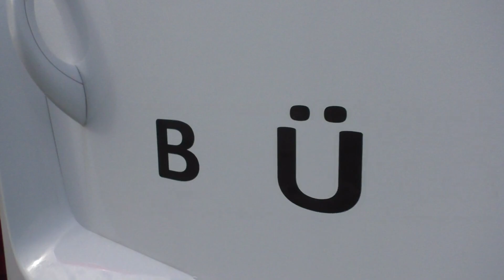Bürstner Premio Life 480 TS - Roomtour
Leicht, kompakt und wendig. Ob als Einsteiger oder Profi, der Bürstner Premio Life 480 TS ist ein Wohnwagen zum Genießen. Einsteigen und wohnfühlen

Ihr wollt mehr wissen über den Wohnwagen für die ganze Familie, dann findet ihr auf den Link, alle weiteren Informationen

Ihr habt Lust, ein Abenteuer mit dem Bürstner Premio Life 480 TS zu starten, dann meldet euch gern bei uns unter oder unter der Telefonnummer 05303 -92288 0. Wir freuen uns auf euch.